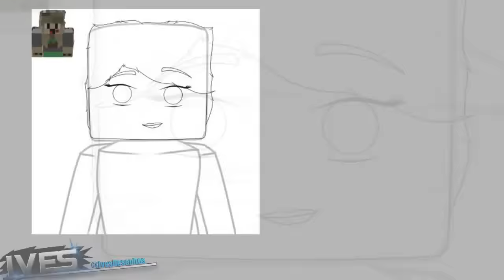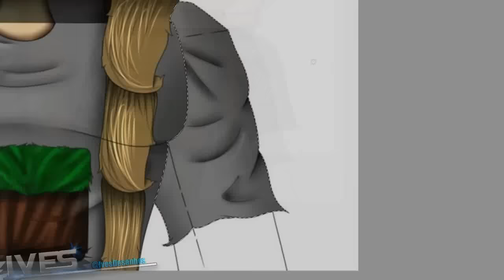SpeedArt - Miss | IvesDesenhos #42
▬▬▬▬▬▬▬▬▬▬▬▬▬ஜ۩۞۩ஜ▬▬▬▬▬▬▬▬▬▬▬▬▬
.▃ ▄ ▅ ▆ ▇ █ LEIA A DESCRIÇÃO DO VÍDEO AMIGO █ ▇ ▆ ▅ ▄ ▃.
▬▬▬▬▬▬▬▬▬▬▬▬▬ஜ۩۞۩ஜ▬▬▬▬▬▬▬▬▬▬▬▬▬
◆ Eu uso mesa digitalizadora, Wacom Intuos Pen pequena CTl480L.
◆ Nick no Minecraft: IvesDesenhos
➥ Perguntas frequentes:

◆ "Qual programa você usa?" Eu uso o Paint Tool Sai. Na minha opinião, é o melhor programa para fazer desenhos.

◆ "Você cobra?" Sim, eu cobro, e caso esteja interessado em comprar seu desenho, entre nesse

◆ "Por que não faz de graça?" Pense, se eu fizer de graça para você, eu terei que fazer para todos, e assim, seriam muitos pedidos de cartoons, o que eu não tenho muito tempo para fazer ;-;
◆ Parceiros:
" Não desista, persista e dê continuidade, não importa o seu tamanho, sua força ou sua idade" ~ JoãoCaetano!